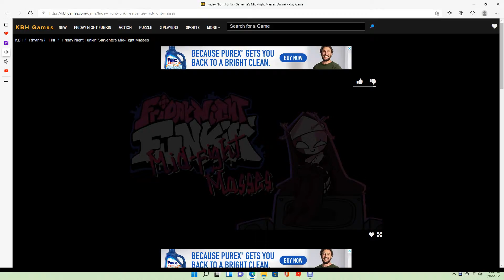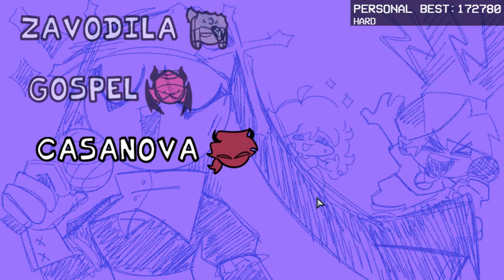zavodilla and casanova in 1! but I'm kind of good